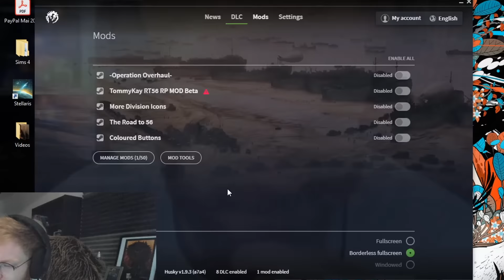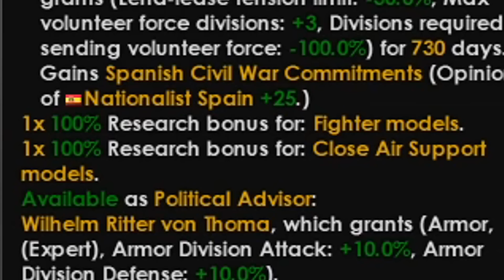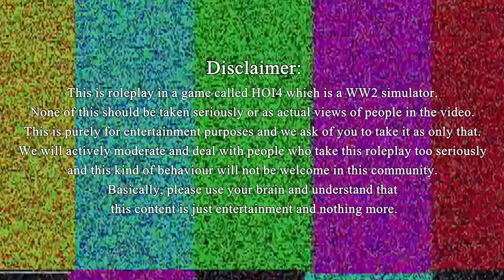HOW THIS GERMANY MP GAME TURNED INTO CHAOS! I DESTROYED THEM AND THIS HAPPENED! - HOI4 Multiplayer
Well this was a game. Starting as a innocent little Germany game slowly turning into a meta HOI4 Multiplayer game and then into turning into complete chaos of toxicity. You know what happens when memers try to enter the chat in a Tommy's games...Let's be honest there's a reason why in the title there is a "and this happened". WE KNOW WHAT KIND OF VIDEOS THIS IS BOIS IF YOU WATCHED THIS CHANNEL!
Anyways, now go and proceed to watch TommyKay play Germany yet again and complete destroy the memers and tryhards which will lead to a great turmoil!

AND TO THE BIGGEST ALPHAS - Lextzo, Clammed Oyster, Archie D, Jack T, Pablo S and Riskmgtprofessional!
INSANE PEOPLE WHO GIVE TOO MUCH - Tamutu and Lextzo! (love this guy btw, we met IRL)

Title: HOW THIS GERMANY MP GAME TURNED INTO CHAOS! I DESTROYED THEM AND THIS HAPPENED! - HOI4 Multiplayer

Title of last video: HOW THE DRAGON SWALLOWED THE SUN! CHINESE EMPIRE RISES AGAIN! - Hearts of Iron 4